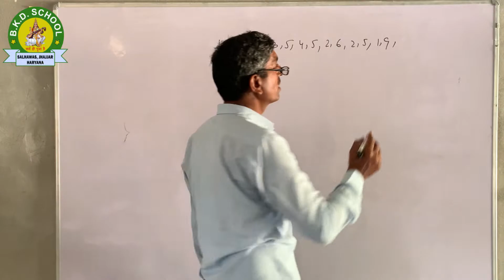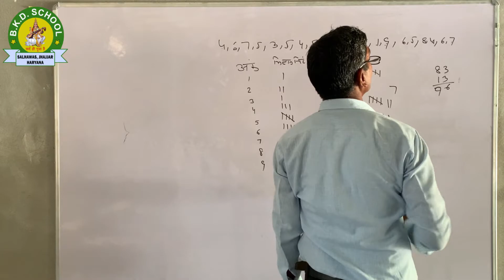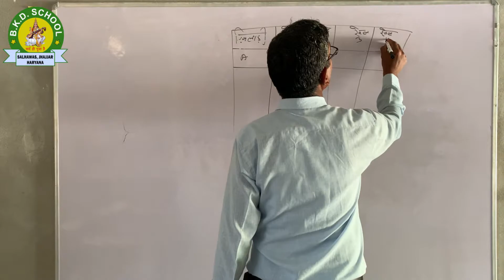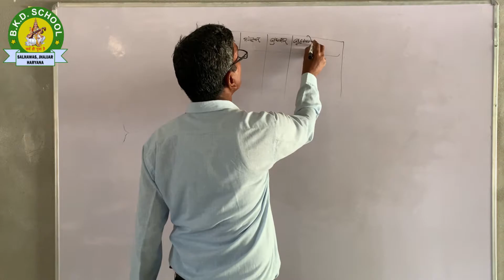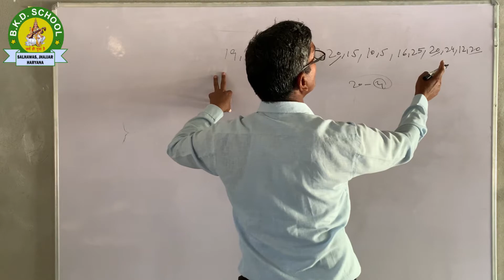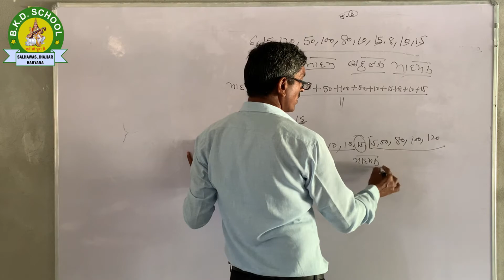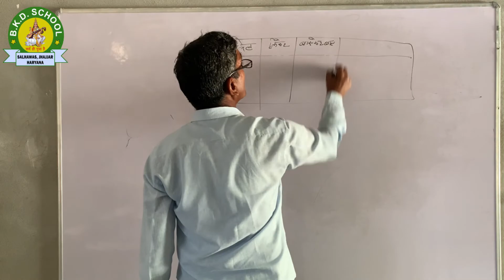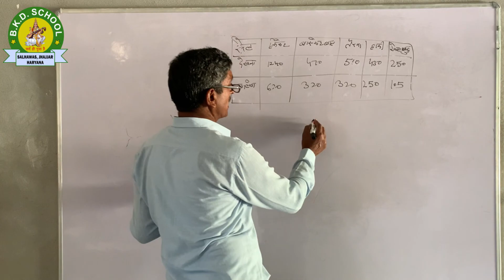7th class (Maths) #1